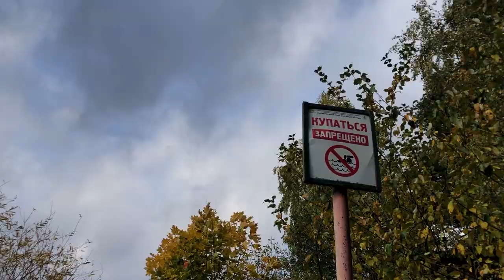Экстремальный скетчинг. Инктобер продолжается. Окно, кошка и наводнение. Vlog 04.10.2022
Сегодня моя художественная жизнь чуть не оборвалась при переходе через дамбу на нашем маленьком озере :)))
За  день нарисован всего один скетч, зато я выяснила, что наш друг Пряник очень компанейский и тоже умеет ждать художников.
Задание для Inktober на сегодня - окна. Я нарисовала одно :)
Я художник, я одно окно не вижу :)